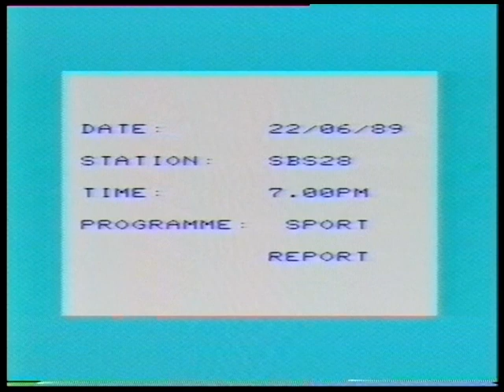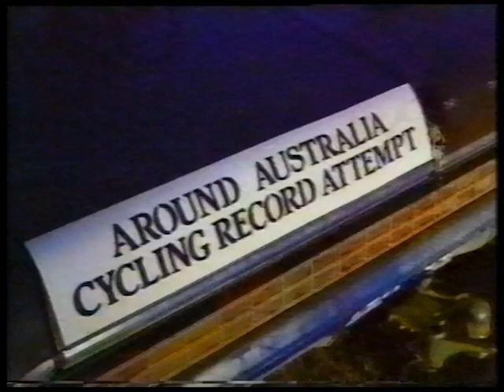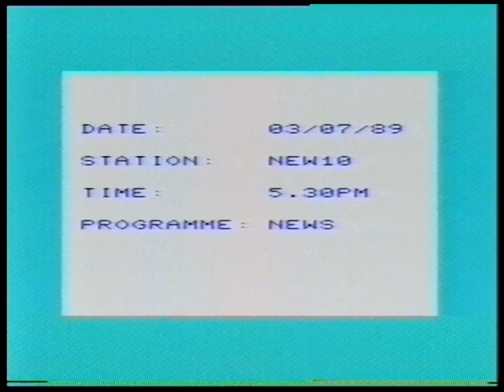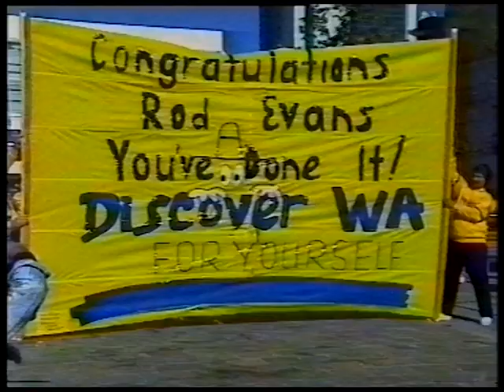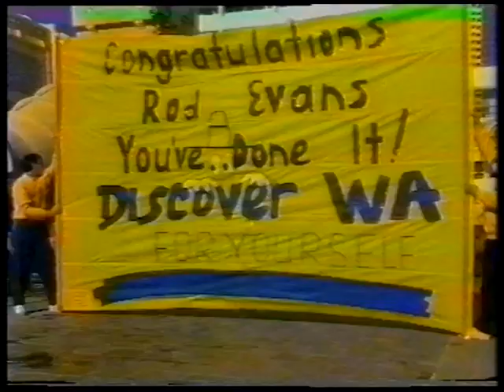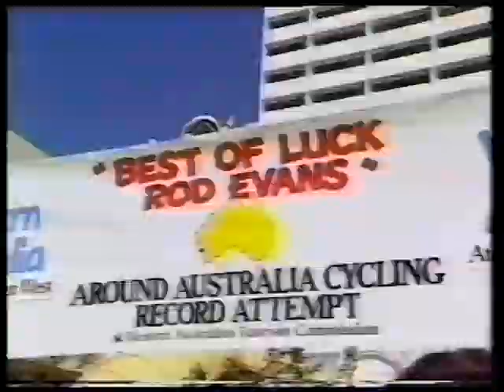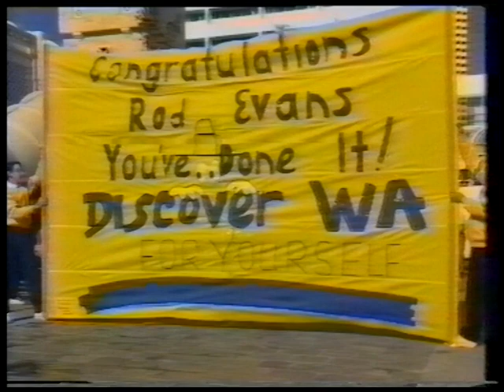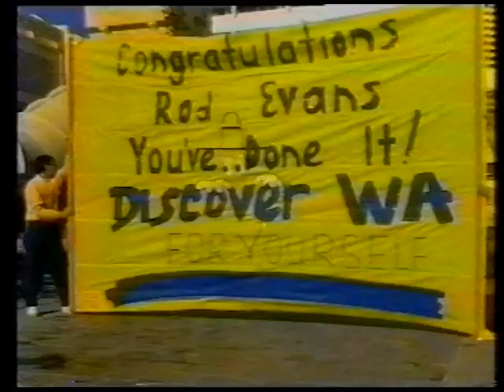WAHCC 1989 Rod Evans "Around Australia World Record"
Television news segments following Rod Evans successful record attempt on the Around Australia World Record.  Includes subsequent interviews where Rod discusses some of the challenges and insights gained during and after his ride. Videos are from Rod Evans VCR library.